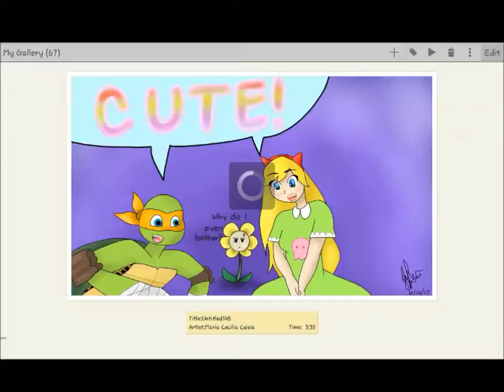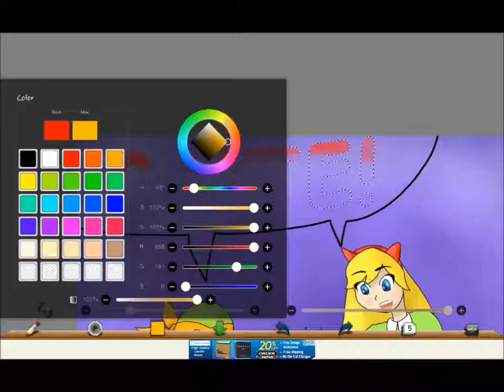[SPEED PAINT] Two Cute One and One Scary One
I wondered if two upbeat characters joined together and go all "Awww" to someone who is scary in the inside but looks cute at the outside. (I'm talking about Flowey)